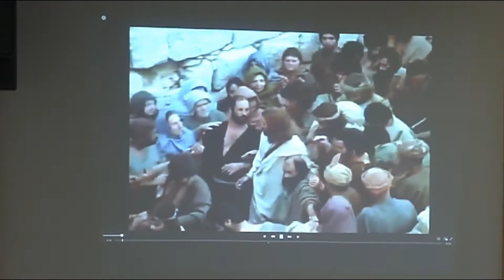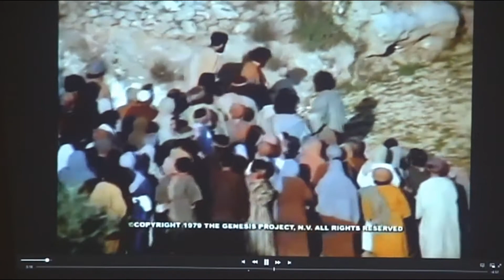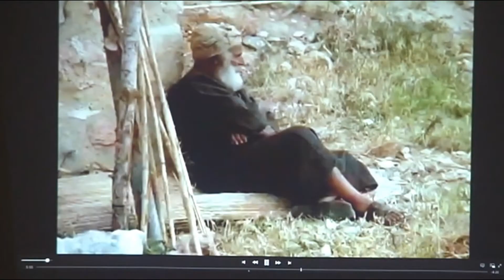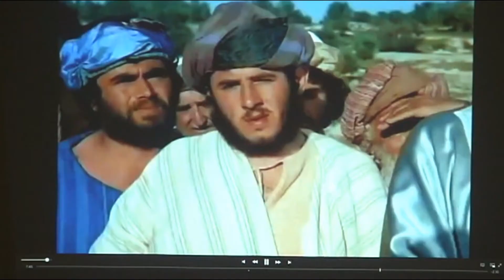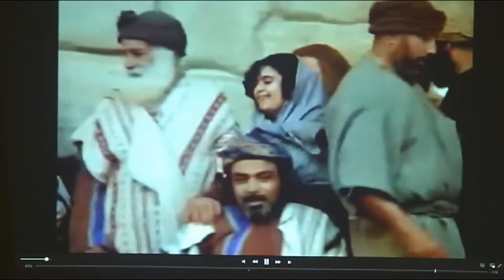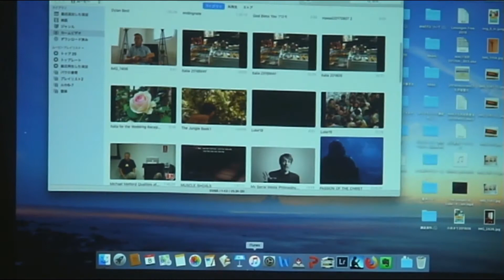バイブルワークショップ「ルカによる福音書19章」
バイブルワークショップ
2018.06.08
「ルカによる福音書19章」